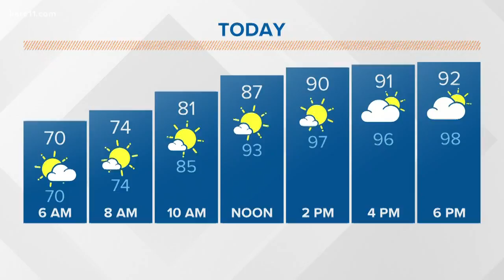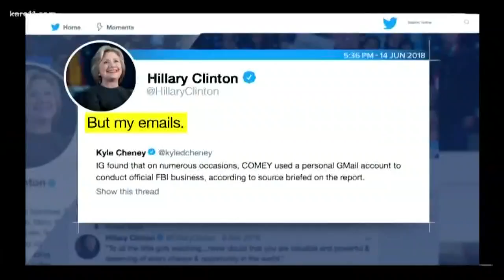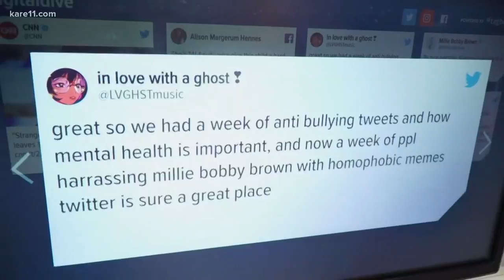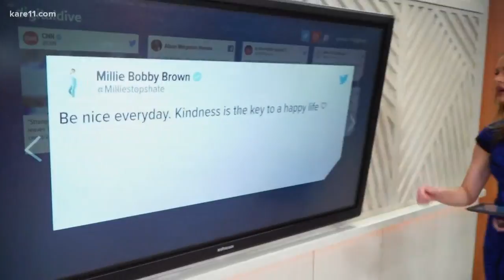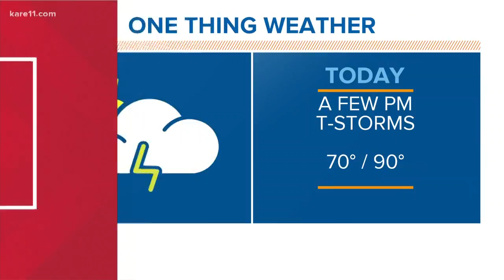Morning headlines 6-15-2018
Here are your morning headlines this Friday, June 14,, 2018.